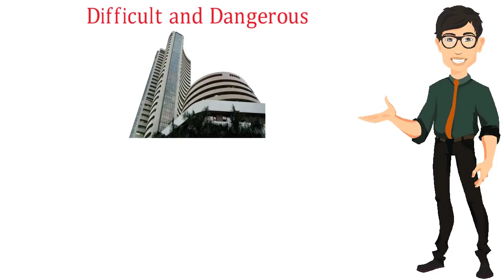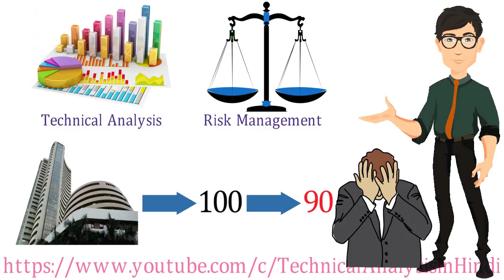I Lost my Job in Pandemic. Can i Start Stock Market Business. Technical Analysis in Hindi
I Lost my Job in Covid 19. Can i Start Stock Market Business
Meri Job chali gayi hain. Kya me Share Bazaar ka kaam shuru kar sakta hu
i lost my job due to covid-19 now what
job loss during the pandemic
lost job covid